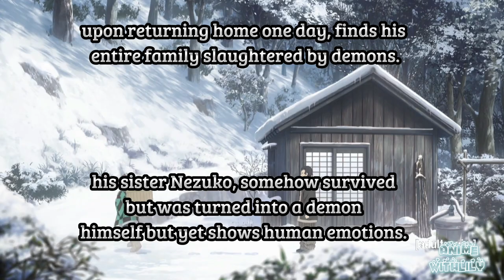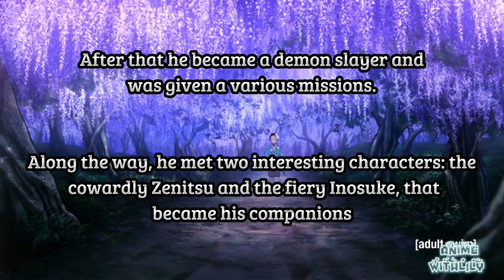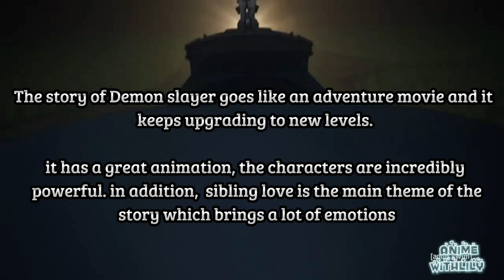If You're New To Anime You Must Watch This | Demon Slayer: Kimetsu No Yaiba Review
Hello Otakus i'm Lily !
Have you watched the amazing anime series Demon Slayer? This series is an absolute must-watch. It's a masterpiece with incredible animation and an engaging storyline. in this video i'm sharing a quick review and my thoughts about it as well.

Producer: Yuma Takahashi
Licensors:
Crunchyroll;  Anime Limited; Aniplex of America; Muse Communication
Studios: Ufotable

107-118 of the copyright law):
All media in this video is used for purpose of review &
images used belong to their respective companies.